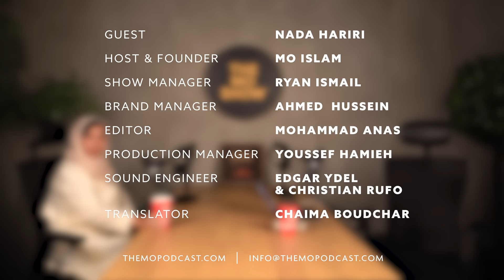The Rise in Divorce Rates, Divorce Coaching, Co-dependency and 'The 5 R’s' | Nada Hariri 89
Nada Hariri is a Saudi well-being and divorce coach, who coaches individuals through major life transitions. She draws lessons from her own personal experience with divorce, motherhood, and getting remarried. She explains the five R’s of a deteriorating relationship— Resistance, Resentment, Rejection, Resignation, Repression. Many couples are afraid to fail, so they postpone divorce and stay unhappy out of fear and family pressures. Once they finally accept the end of their marriage, Nada can help them stay grounded through the range of strong emotions that follow and move forward. Nada shares the secret to a happy, lasting marriage and reiterates the importance of acceptance.

0:00 Introductions
3:38 Common mistakes after divorce
4:47 Nada’s divorce
6:20 Fear of failure
7:35 Rising divorce rate
10:27 The 5 R’s
13:55 Counseling
15:25 Stigma of couple’s therapy
16:50 Divorce in Saudi
18:55 Social media
21:35 Guilt
25:00 Key to successful marriage
31:35 Decision to divorce, co-dependency
35:33 Advice to younger self
40:50 Victim mentality, accountability
43:36 Chose happiness
46:48 Nada’s practice and book
51:40 Second marriage
53:58 Teaching interpersonal skills
58:40 Son’s brain tumor
1:05:53 What holds people back
1:07:53 Parting words

Powered by:
Pizza Hut Jeddah

Credits
Nada Hariri | Guest